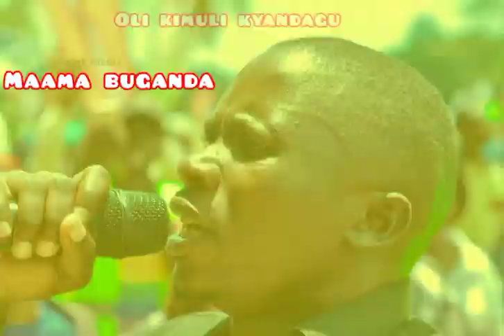Oli muganda (wezinile) By Inspector Blu ft Ganda Boys (Inspector Music 2023)